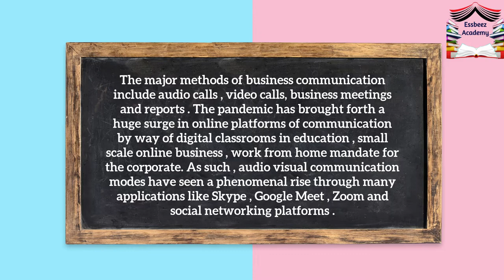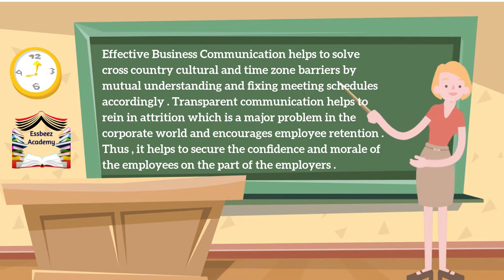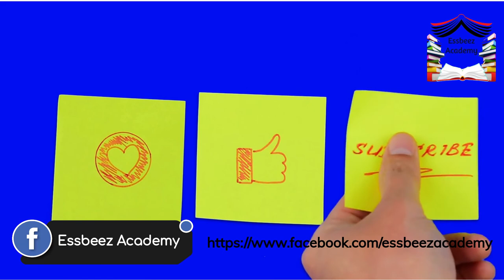Principles and Methods of Business Communication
Effective Business Communication helps to solve cross country cultural and time zone barriers by mutual understanding and fixing meeting schedules accordingly. Transparent communication helps to rein in attrition which is a major problem in the corporate world and encourages employee retention. Also, it helps to secure the confidence and morale of the employees on the part of  the employers. The major methods of business communication include audio calls, Video calls, business meetings. The pandemic has brought forth a huge surge in online platforms of communication by way of digital classrooms in education, small scale online business, work from home mandate for the corporate. As such, audio visual communication modes have seen a phenomenal rise through many applications like Skype, Google Meet, Zoom and social networking platforms.